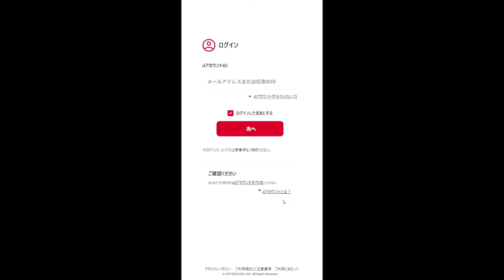【フィッシングメール】件名『【株式会社NTTドコモ】ご請求金額確定のご案内』という詐欺メール【アトムミニ】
「こんにちは、」

『【株式会社NTTドコモ】ご請求金額確定のご案内』

です。